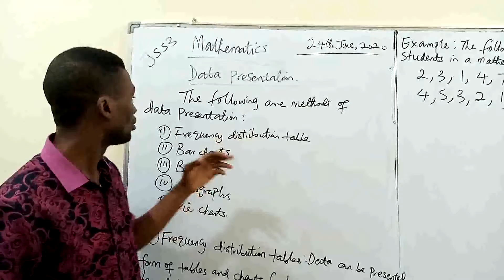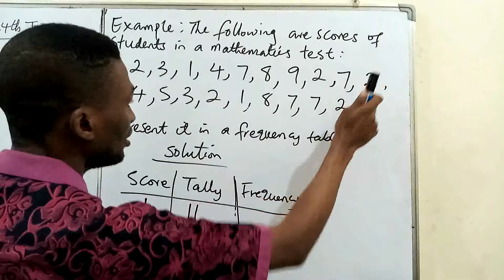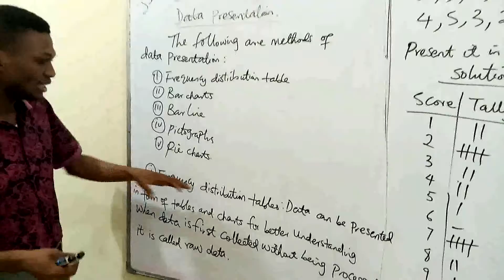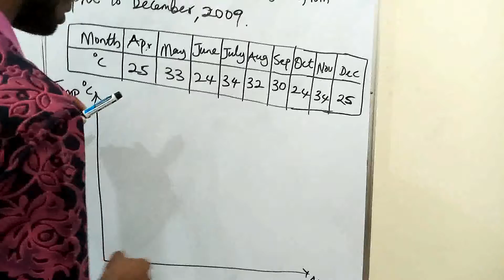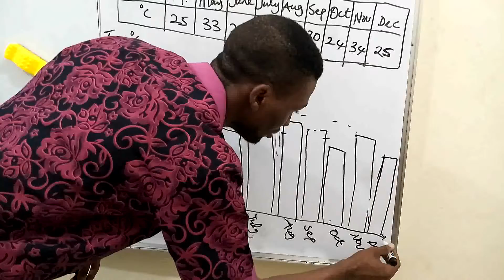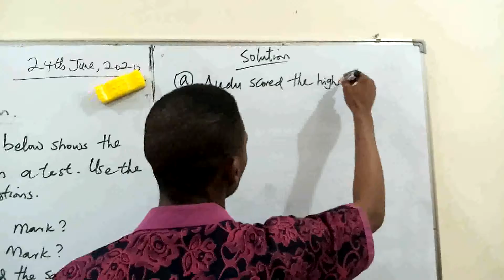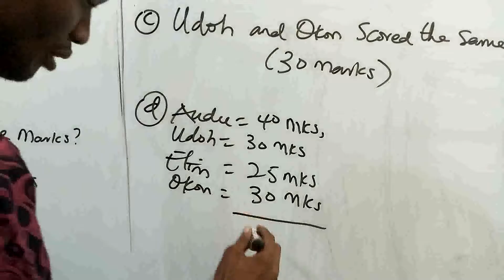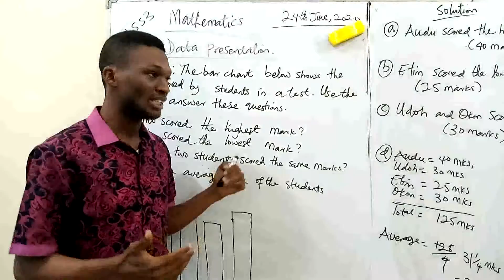Maths Jss3 week 7